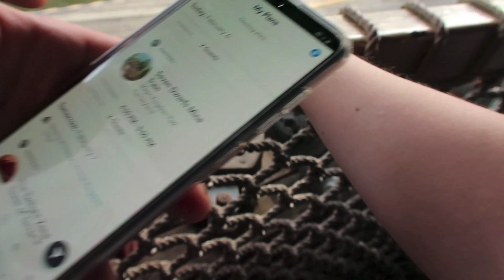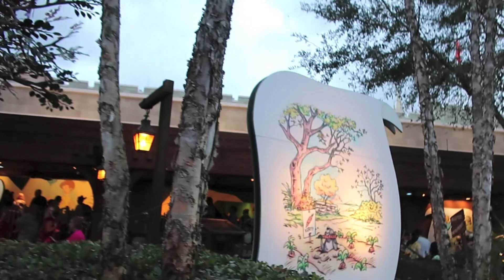WALT DISNEY WORLD & FLORIDA VLOG - FEB 2020 - DAY 5 PART 2 - FASTPASS+ EXTRAVAGANZA AT MAGIC KINGDOM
We are Ashleigh and David a married couple from Essex in the UK who love all things Disney and Orlando. In February 2020 we were lucky enough to travel to WDW and stay at Disney's Animal Kingdom Lodge with the Disney Dining Plan.

In this vlog we spend a spontaneous evening at Magic Kingdom where we make the most of the Fastpass+ system! In the space of 3.5 hours we manage to complete approx. 9 Magic Kingdom attractions using the fastpass system. We also try some of the famous spring roll snacks!